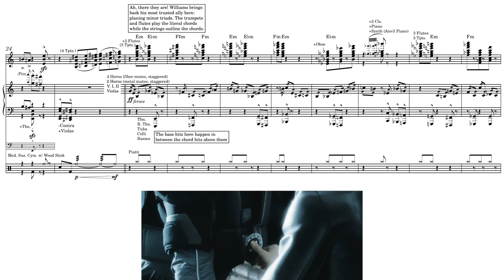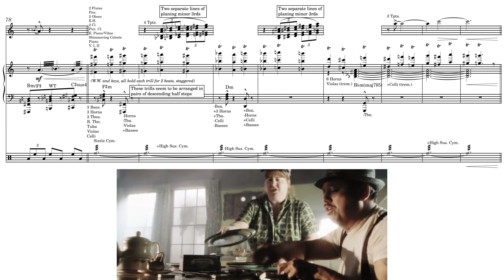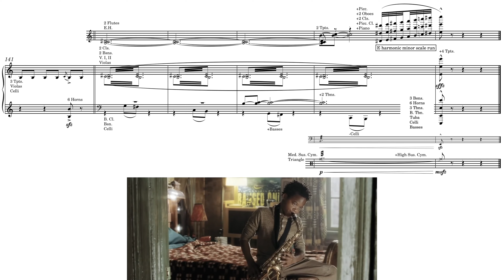Minority Report: "Anderton's Escape” by John Williams (Score Reduction and Analysis)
A full score reduction of the chase sequence from Minority Report.